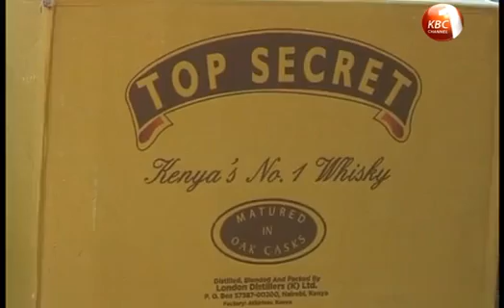Inspection exercise of liquor manufacturing companies to begin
A major inspection exercise of all companies manufacturing liquor is set to begin next Monday following the launch of a taskforce on alcohol and drug abuse.Interior Cabinet Secretary Joseph Nkaissery says by the end of the two week nationwide exercise, serious action that will include closure of non-compliant companies will be taken.Thousands of liters of illicit brew have been destroyed following a crackdown ordered by President Uhuru Kenyatta early this month.By Anthony K. Kaikai.